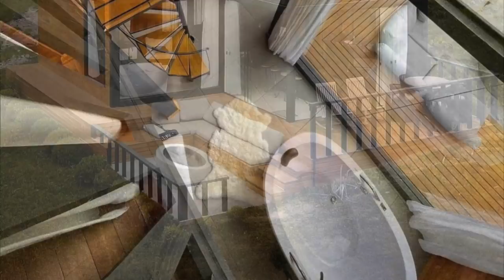Possibly The Coziest Tiny Houses I’ve Ever Seen in 2022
Music Background: